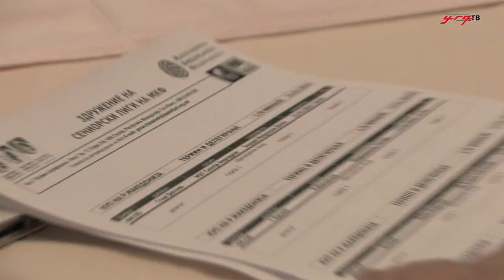Седница на Здружение на кошаркарски прволигаши